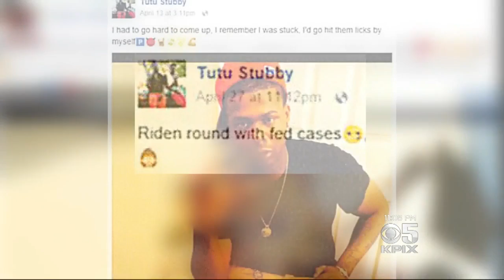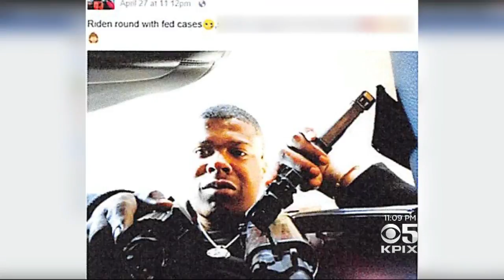East Bay Convicted Felon Faces Prison After Posing With Guns On Facebook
An East Bay man and convicted felon is facing up to 10 years in federal prison after Facebook posts which show him with three semiautomatic weapons. Christin Ayers reports. (7/26/17)